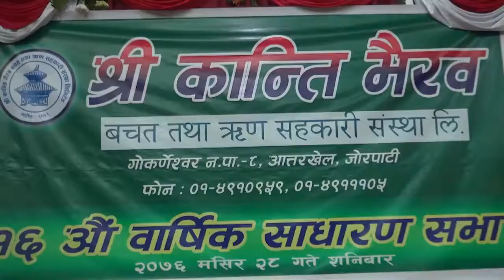Kanti bhairab SACOSS 16th AGM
- DREAM EYE CREATION
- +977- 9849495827